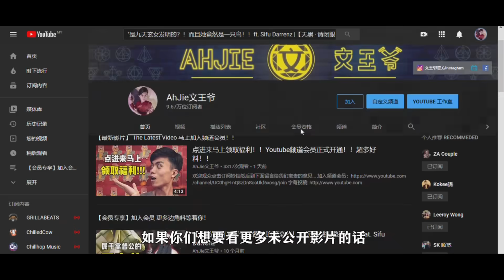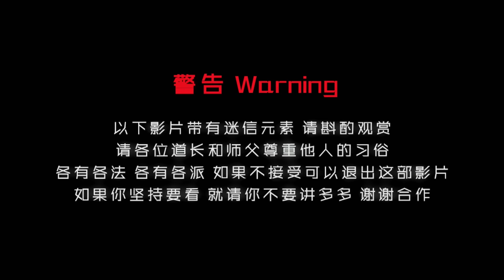2020【神 · 系列】還願大片！ ！庚子年蕭君二副誕辰紀錄片 ft. 吧生河邊路天福宮 |【信仰Vlog】#30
抖音號: WenWang960428

關於我拍攝神系列的個人原則：
1. 一心只想紅而不是傳承信仰文化的神廟和師父 對不起 我不拍 因為根本沒有意義🤦🏻‍♂️
2. 神廟理事不和諧 對不起 我不拍 不然等下又多多事情 之前就中過一次了🤦🏻‍♂️
3. 愛出風頭 喜歡講是非的理事或者師父 對不起 我不拍 因為你們的口德很糟糕🤦🏻‍♂️

注意：就算你們要包多大紅包給我 對不起 我不拍 因為我不收神廟的紅包 也不需要用神廟主神的名義來叫我收🤦🏻‍♂️

我不是你們所謂的驕傲或者Lanci 也不是你們所謂的只拍“高等級”的廟而沒有拍小廟 因為對我來說神廟沒有分高低 也沒有分大小 只要不破壞我三個原則 我就會接受並且去拍攝 因為我要我的觀眾看到的是一心傳承信仰文化和認真濟世救人的正統神廟 他們支持我 那麼我也必須對我的觀眾負責🍀